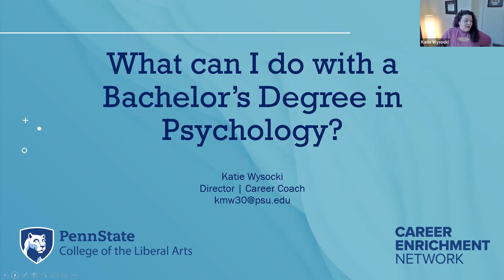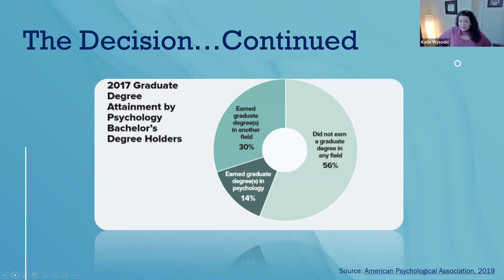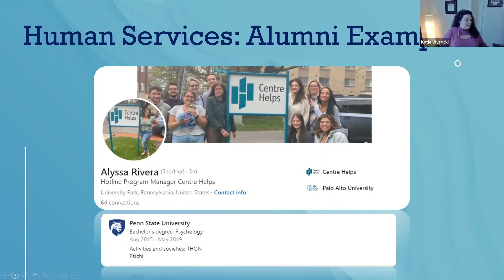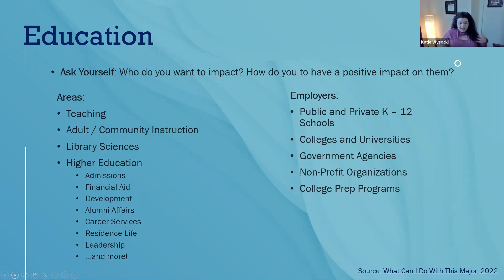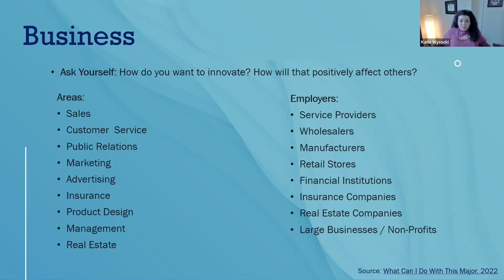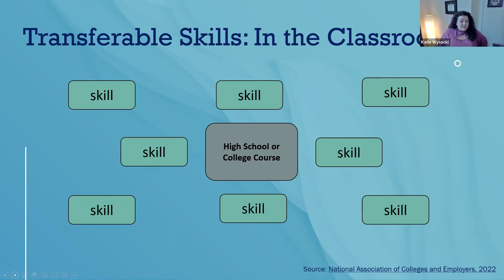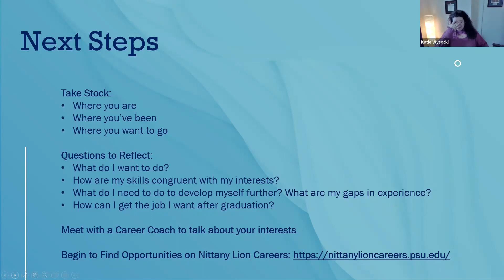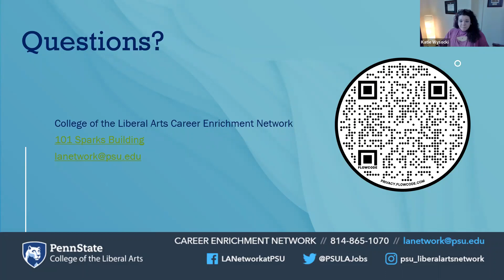LACW 2023: What can I do with a Psychology major?